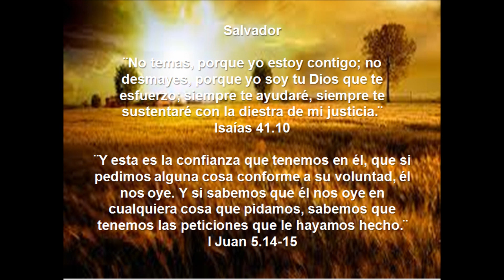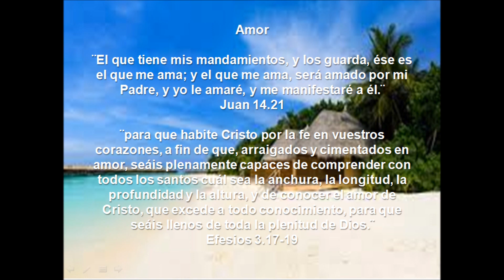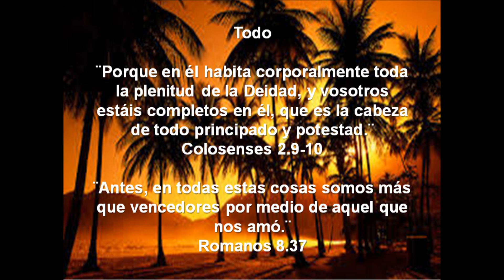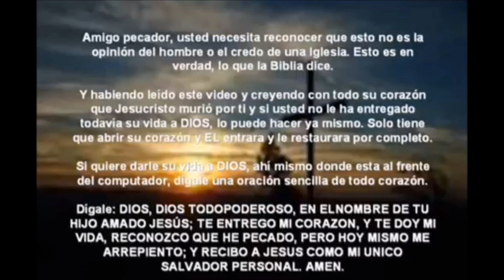Jesucristo Es Tu